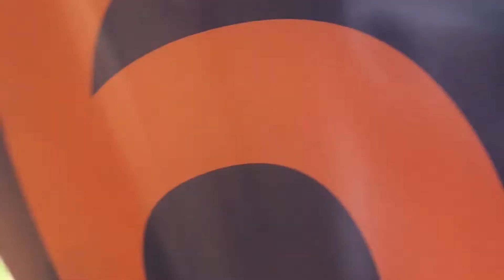Watching IPL Live in Chidambaram Stadium Chennai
Hi Squad!
So this video is not very planned video but i got the passes last minute and decided to make a vlog on it for those who have not been to stadium yet!
so enjoy this vlog and do lemme know if you like it :)

THINGS YOU NEED TO KNOW:
*Video Editing Done by ME on Filmora

Saachi Goyal